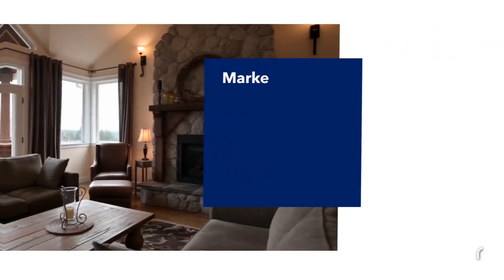DEMAND FROM MILLENNIALS BOOST HOME PRICES. - The Agentcy by Tarek El Moussa - StevenThomasHomes.com